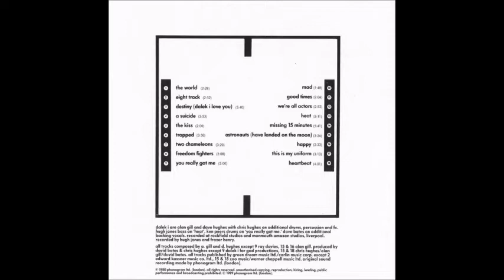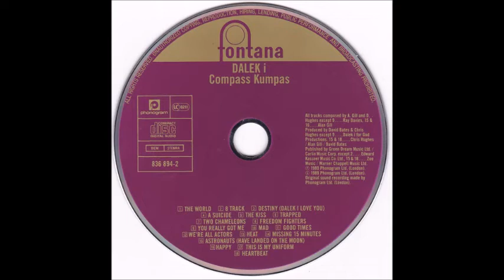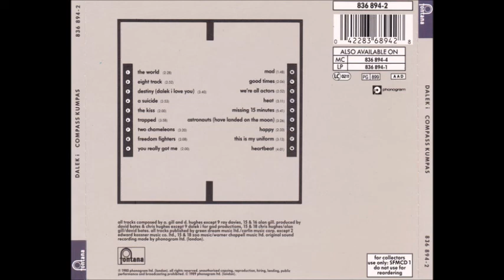Dalek i – Compass Kumpas (1980) /CD 1989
1  The World
2  Eight Track
3  Destiny (Dalek I Love You)
4  A Suicide
5  The Kiss
6  Trapped
7  Two Chameleons
8  Freedom Fighters
9  You Really Got Me
10  Mad
11  Good Times
12  We're All Actors
13  Heat
14  Missing 15 Minutes
15  Astronauts (Have Landed On The Moon)
16  Happy
17  This Is My Uniform
18  Heartbeat

I do not claim ownership of this songs nor image... I am not making a profit from this... all credit goes to the author. If the rightful owner wants to remove it only has to notify me ...Enjoy and support the artists